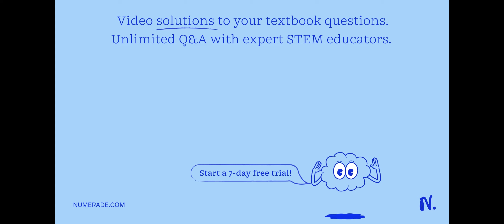Fill in each blank with an integer. In order to produce sp3d hybrid orbitals, s atomic orbital(s), …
Fill in each blank with an integer. In order to produce sp3d hybrid orbitals, s atomic orbital(s), p atomic orbital(s), and d atomic orbitals must be mixed/hybridized. After the hybridization, there is/are unhybridized d orbital(s) around the central atom.